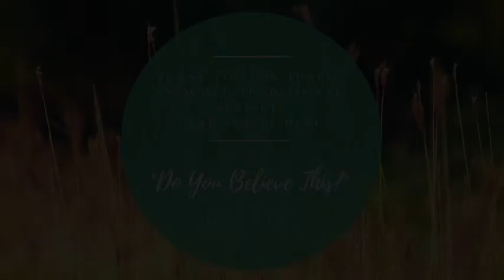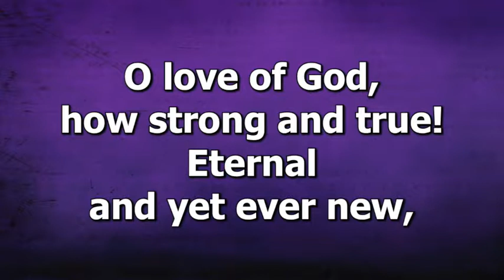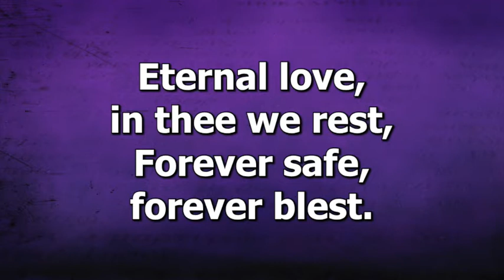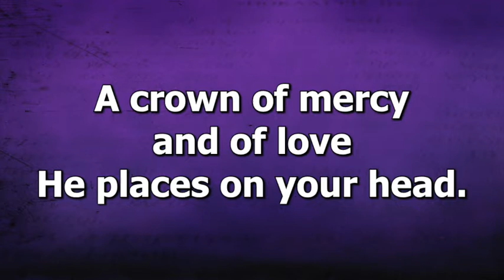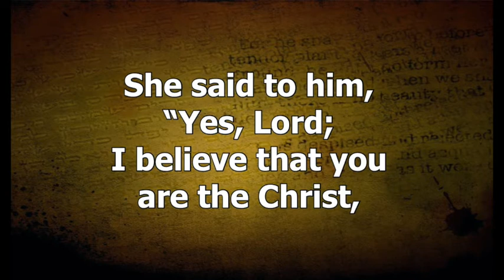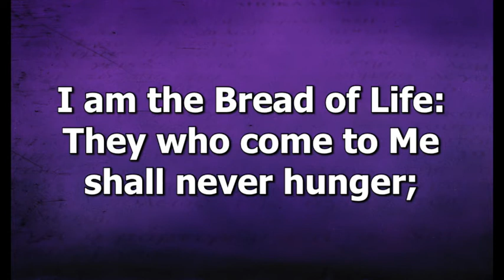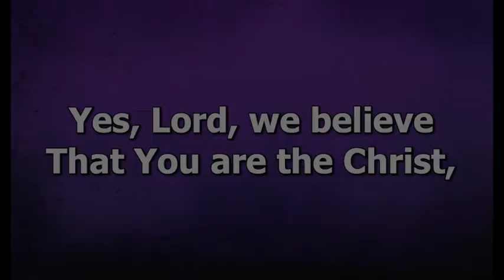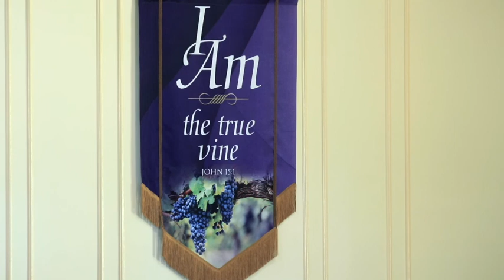"Do You Believe This?" | Traditional Service - March 7th, 2021